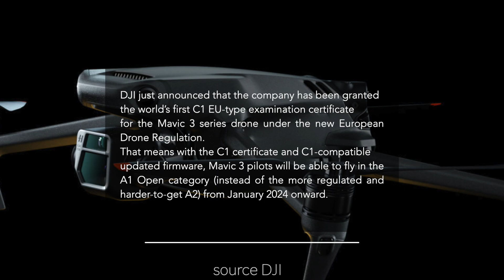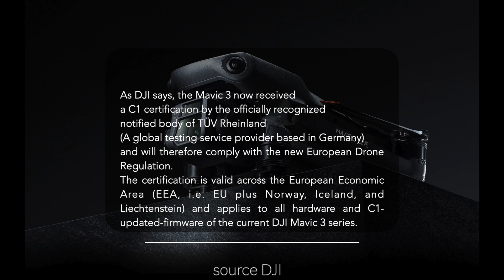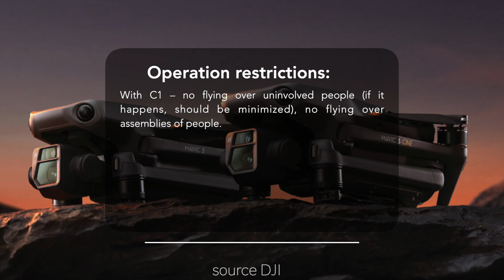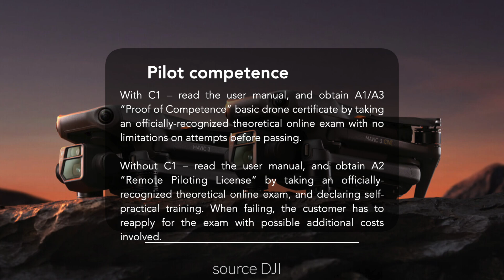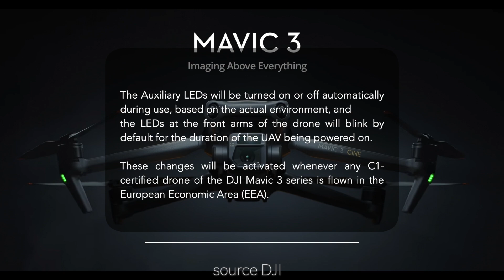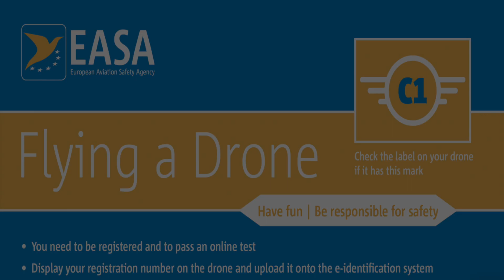MAVIC 3 C1 Classification , FIRST DRONE IN THE WORLD WHICH GOT CLASSIFICATION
DOBRO DOŠLI NA MOJ KANAL